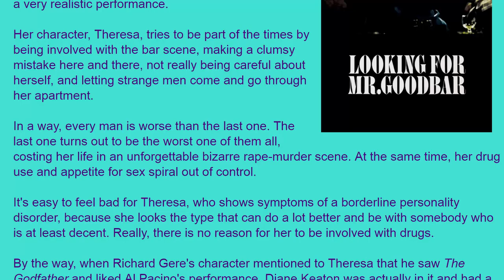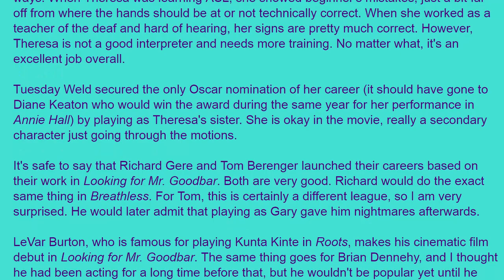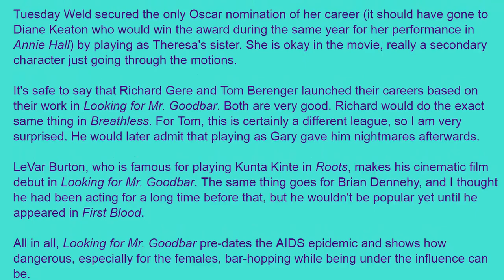Movie Review: Looking for Mr. Goodbar (1977) [HD]